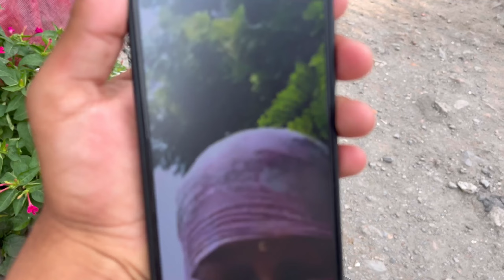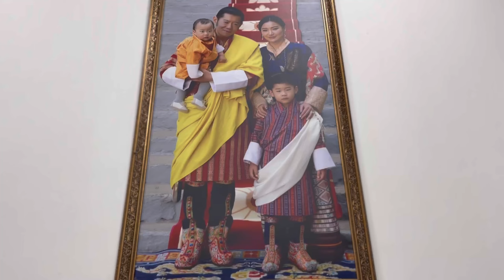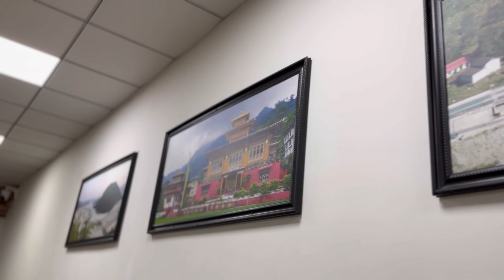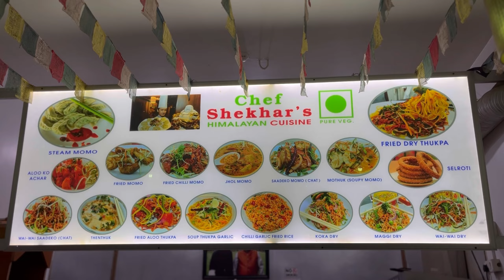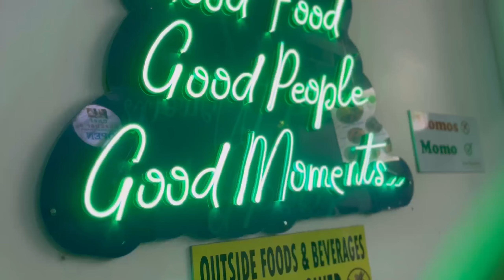Rat ko achanak Bhutan Q jana para??😱 || Why ? Did I visited bhutan at night so urgent?||itsdbkvlogs